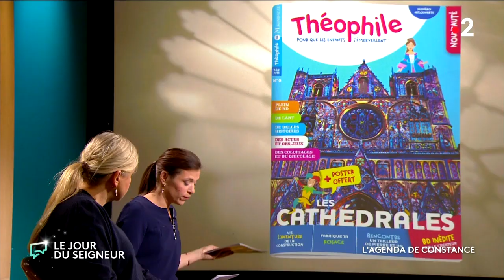Théophile, Histoire de Jérusalem & L’âme humaine | L'agenda culturel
Constance de Bonnaventure vous invite cette semaine à découvrir :
- La revue pour enfants "Théophile" ;
- "Histoire de Jérusalem", BD par Vincent Lemire et Christophe Gaultier publiée aux éditions Les Arènes ;
- et "L'âme humaine" de Stefan Zweig dans la collection Bouquins.